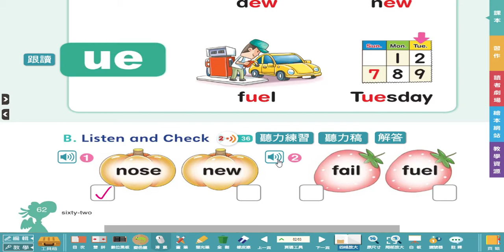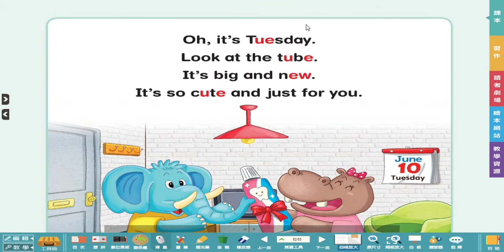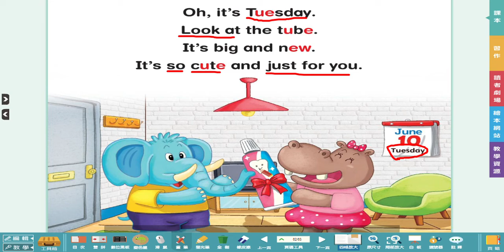Dino on the GO 6 U4 phonics chant p 63